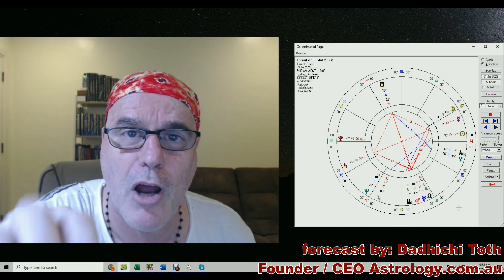July 2022 Monthly Forecast Aquarius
Dadhichi discusses the astrological forecast for Aquarius for JULY 2022. Finance is part of your plan. Ask for money. Income increases to the extent that you are confident that what you offer others is valuable.